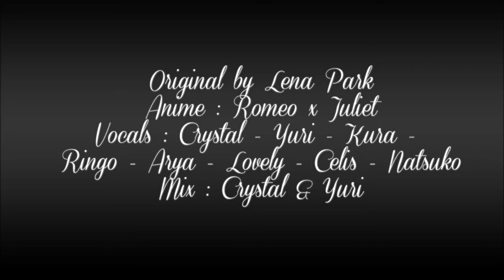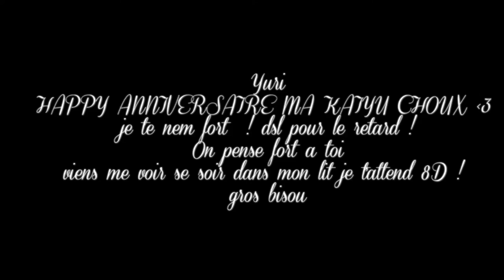✧Yume no Hoshi✧ 【Inori】 ♥『HBD Kaiyu』♥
(acienne vidéo)
Joyeux anniversaire Kaiyu ♥♥♥

Original by Lena Park
Anime : Romeo x Juliet
Vocals : Crystal - Yuri - Kura - Ringo - Arya - Lovely - Celis - Natsuko
Mix : Crystal & Yuri